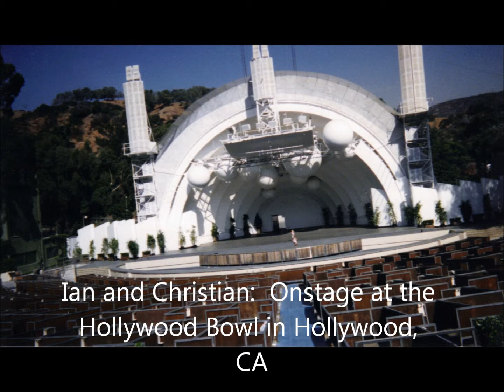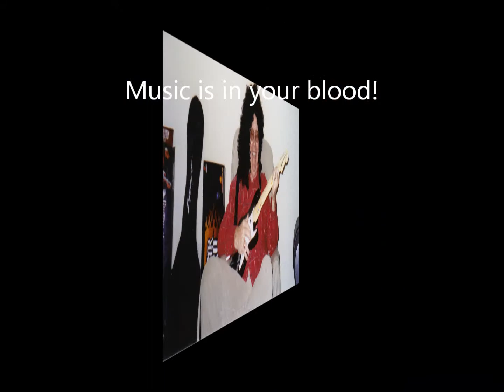Happy 18th Birthday Ian! Love, Grandpa